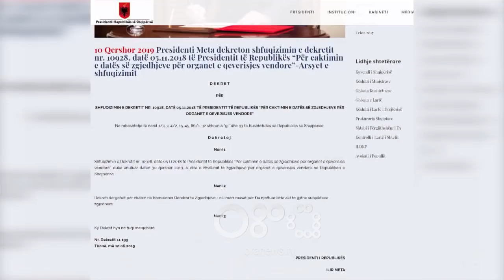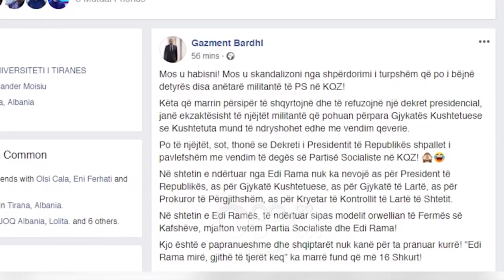RTV Ora - Anëtarët e PS-së në KQZ refuzojnë Metën në KQZ: Zgjedhjet do të mbahen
Komisioni Qendror i Zgjedhjeve refuzon zbatimin e dekretit të presidentit, Ilir Meta i cili urdhëronte ndërprerjen e zgjedhjeve dhe ngarkonte këtë institucion të merrte masat për t’ia njoftuar këtë akt të gjithë subjekteve zgjedhore.

Katër anëtarët e PS-se ne KQZ e quajtën 'nul' dekretin dhe vijuan punën për përgatitjen e procesit zgjedhor pa praninë e kryetarit Klement Zguri i cili kërkoi që ky institucion të ndërpriste punën për shkak të dekretit dhe braktisi mbledhjen.

Mbledhja ishte thirrur mesditen e sotme (10 qershor) nga dy anëtarë të majtë  Denar Biba dhe Bledar Skenderi.

Zguri: Jemi inferior para presidentit

Para se të ngrihej nga tryeza Zguri tha se ndodhej para një sfide dhe bëri të qartë se KQZ, institucion inferior ndaj presidentit nuk ka kompetencë për të diskutuar dekretin e kreut të shtetit.